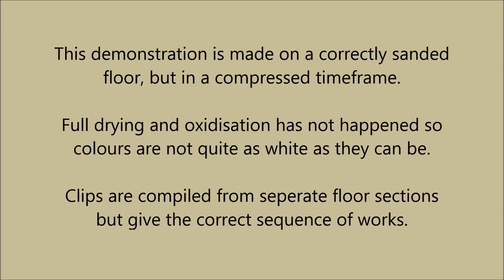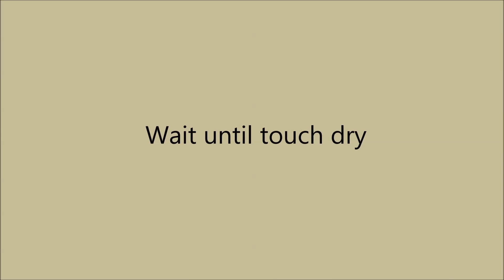Kit, Prepare Woca Softwood Lye, Soap finish Faxe white Wooden Floor Soap DC003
AboutWoca Shop is an official Woca dealer in the UK. After more than 20 years in the market we know everything AboutWoca!

Description:
A finishing system for a Scandinavian light appearance from softwood surfaces. Soaping a floor is a credible long-term solution and can be described as keeping the wood to as close to a carpet as possible. In very low wear rooms clean just by vacuuming. In high wear areas regular cleaning with a weaker soap solution is required to maintain the appearance.

Softwood Lye is the highest causticity product amongst our ranges. It gives the greatest colour impact with the floor taking a creamy/grey hue after several months of use & cleaning. In its first weeks of being finished it can be seen to be slightly greeney.

Process Summary - Your floor must first be well sanded to grit 120 and filled if you wish. During stage 1 you will first saturate the floor with an application of Softwood Lye. This is followed soon after by a damp clean with Wood Cleaner to remove residue of the Lye. The wood needs to dry for at least 1 to 2 hours. In stage 2 you apply Faxe white soap in a 50/50 dilution with water and buff-in the bulk of the protective oil resins as well as more white pigments into the surface. Stage 3 is a repetition of the soaping process, but with a weaker dilution 25/75. Subsequent cleaning is made using a solution of Natural Soap, White 1/40. The white pigments in the soap will further build the whiteness of the floor at the same time as the soap cleans. Regular cleaning with soap should be enough to maintain the floor.

The alternative to DC003 is DC011 which includes Woca White Soap for finishing. In our view the Faxe soap has a higher solid content and is preferable for finishing a floor. Woca though is thought better for ongoing cleaning.